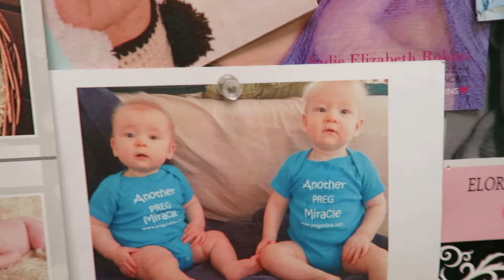OUR INFERTILITY JOURNEY | MOST FOLLICLES EVER!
For the first time we have 4 follicles! The most follicles ever so far! We just did the IUI, I think this is it!! 3rd times the charm. Check that video out here!

NEW!!!
Simpsonville, SC
29681

↓↓↓↓↓↓ CLICK TO SEE MORE ↓↓↓↓↓↓↓↓

We saved 50% on our infertility shots by contacting Compassionate Care.